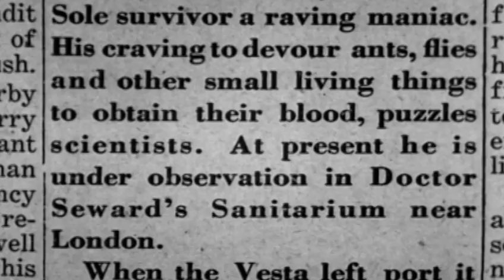No idea dot em pee four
a collab I did with Emi. I felt like displaying some mouse on forever alone violence. She was hot on dracula. We made this pile of gay

enjoy folks ^^